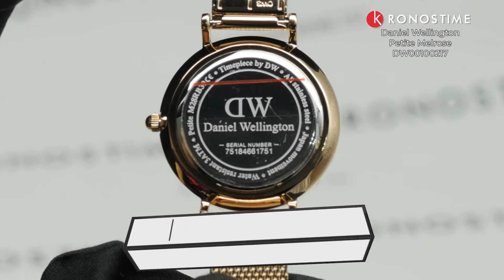Daniel Wellington Petite Melrose DW00100217 обзор часов - KronosTime.RU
KronosTime - официальный магазин Daniel Wellington, рассрочка без переплаты, официальная гарантия 2 года, бесплатная доставка по всей России, оплата при получении после осмотра.